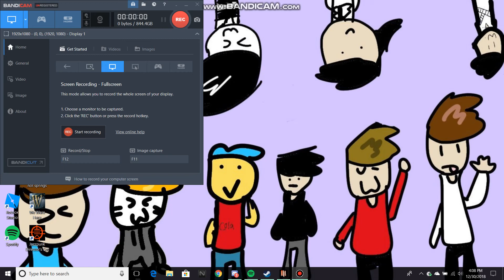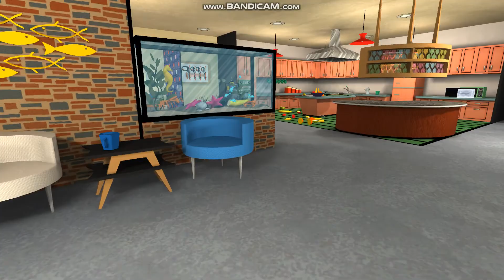I must save the director!| Jazzpunk [PART SEVEN]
oof

music: Jazzpunk sound track ( i do not own it)

MY STUFFS

oh yeah, and i have...

Sketch: reapershalcyonYT

Roblox: reapershalcyon

maybe you like gaming? gotcha covered!

FAQ

Q: Will you do a face reveal?
A: Maybe.

A: FlipAClip

A: i don't wanna answer that.

A: girl

A: On Phone: Screen Recorder. On PC: Bandicam